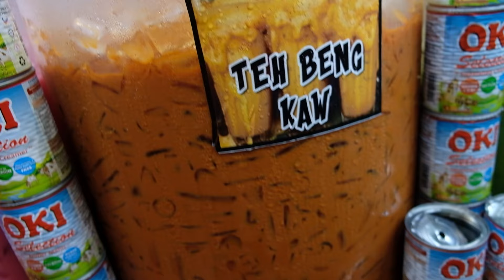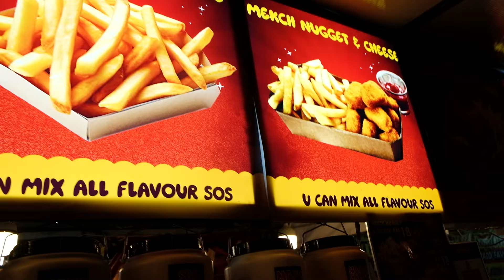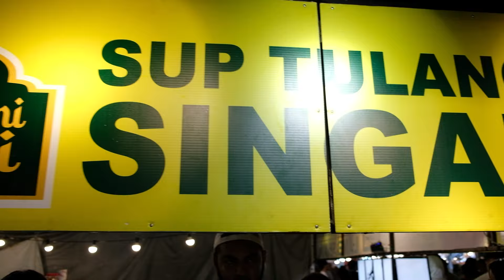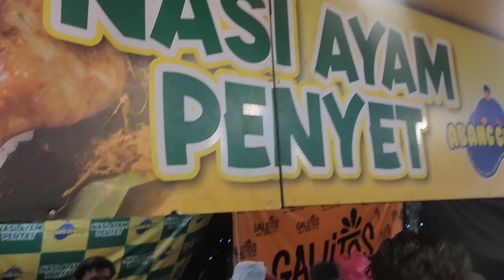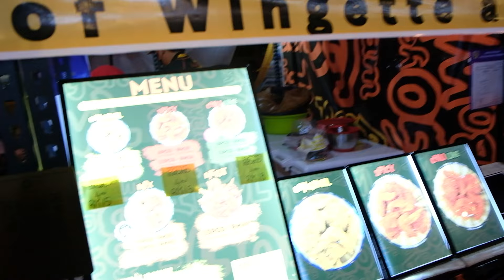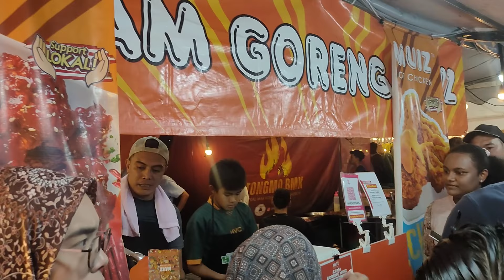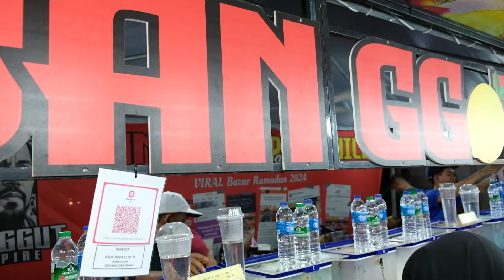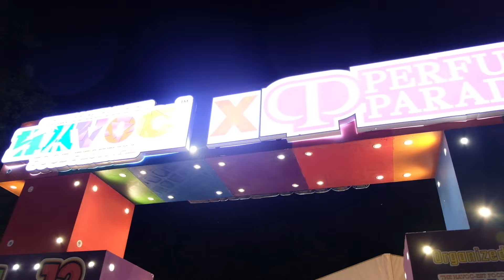Perfume Paradise Havoc food festival 2024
Sokongan anda amat kami hargai.